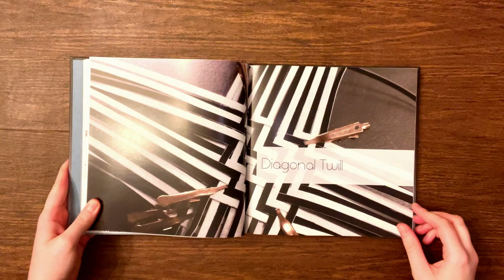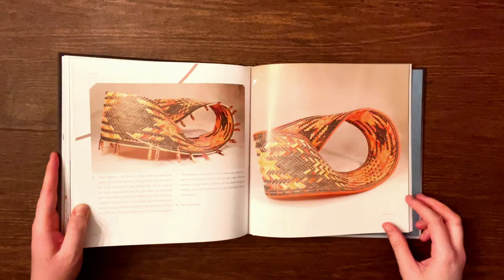The Art of Contemporary Woven Paper Basketry Flip-Through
Using hundreds of strips of paper at a time, strips that are cut 3 millimeters wide with a pasta cutter from watercolor paper painted with acrylics, McGuinness weaves in original ways that build unique and intriguing forms. Her creations, whether baskets or sculptural art, exude energy and elegance. Here she shares for the first time, in fascinating photos and practical text, how to weave several basket shapes in diagonal twill, including instructions in undulating twill. Explore new structural forms: weaving multiple woven units together, asymmetrical corners, and multiple-stepped corners in tandem that add structure to the work. McGuinness demonstrates how to create several rim treatment finishes for the baskets. Next, learn some different ways to incorporate a sculptural element into your work. You’ll also explore how various color patterns in the base will weave up on the sides of the basket. Throughout, she encourages you to search your own interests for ideas to incorporate.